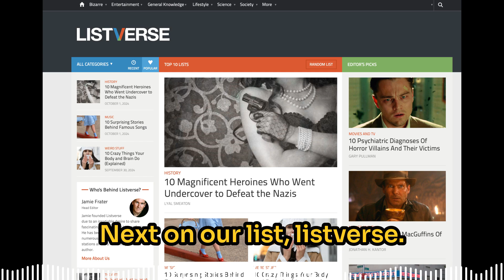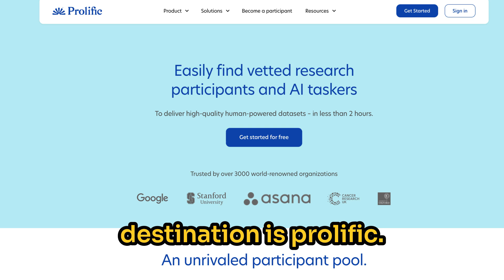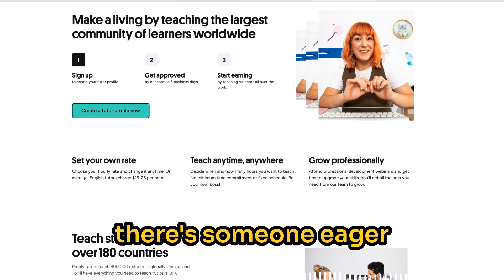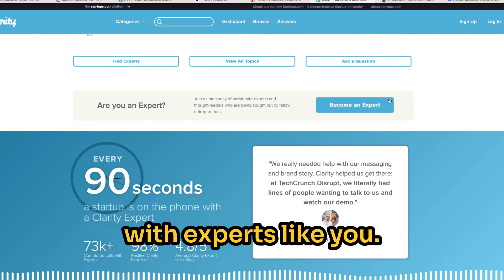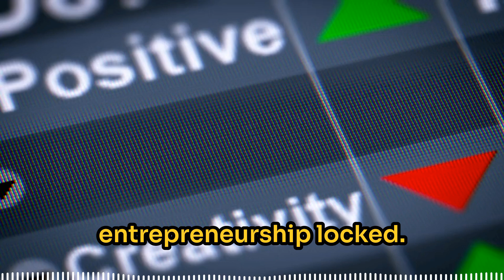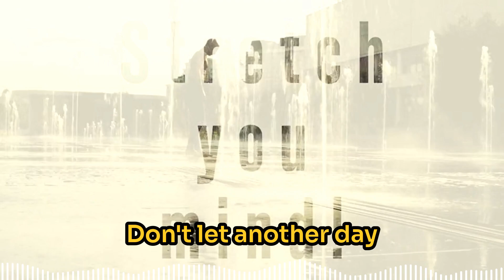How To Get Paid Everyday From These 5 Websites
Get Paid Everyday with these five Websites! 💰 Discover the top platforms that can help you earn daily income right from your home. Whether you're seeking a side hustle or a full-time online opportunity, we've got you covered with these legit websites. Learn how to maximize your earnings with insider tips and start boosting your bank account today!